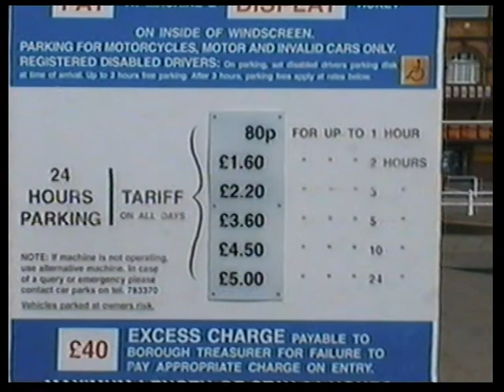Brighton & Eastbourne 2000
A tour of the South East Coast in 2000